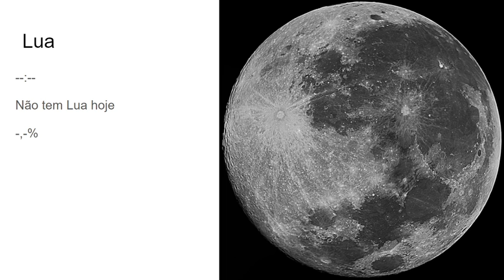O céu de hoje 15/11/2020 - Lua + Planetas + DSO